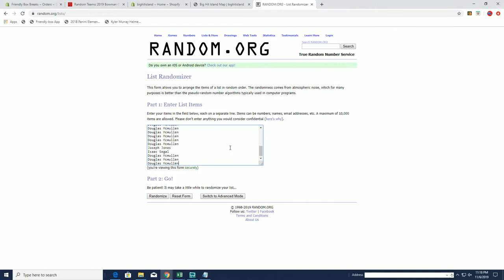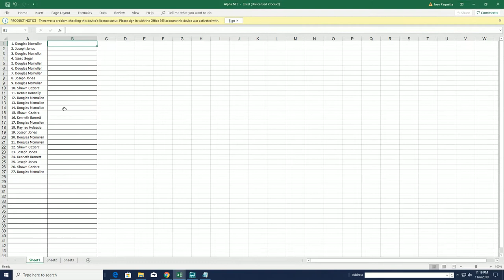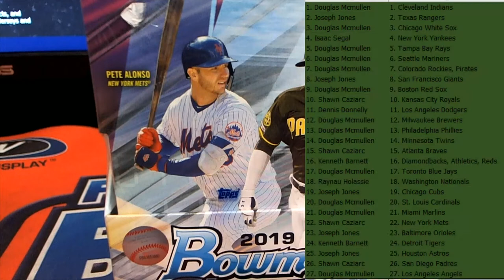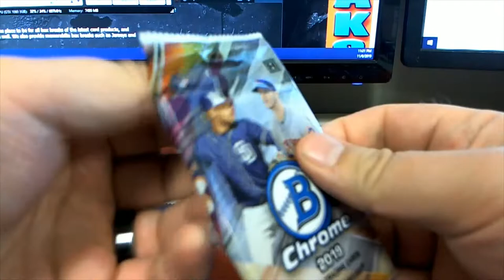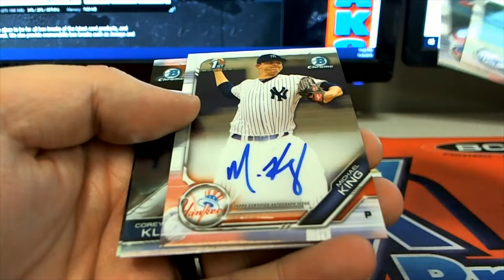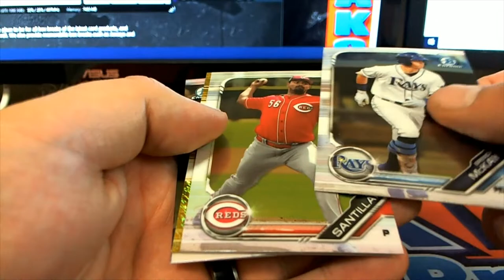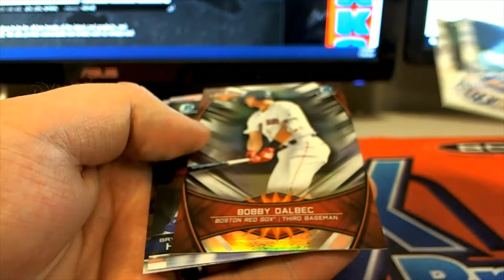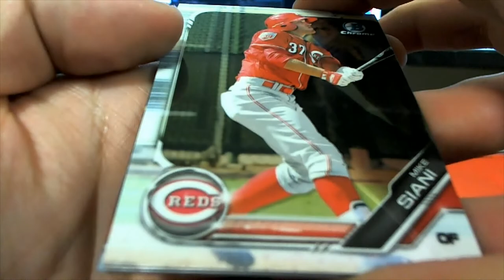2019 Bowman Chrome Baseball Hobby Box ID 19BOWCRORT691